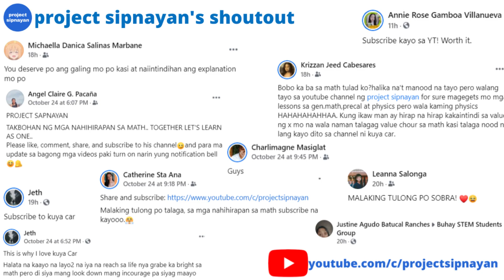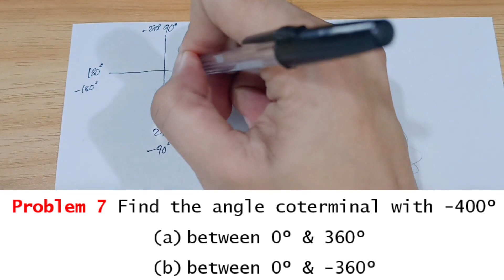Precalculus Tagalog – (1) Trigonometry “degree, radian, revolution, coterminal angle” – STEM 11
00:00 - Problem 1 Convert 21.505º to degrees, minutes & seconds.
02:00 - Problem 2 Convert 69º38'13" to degrees.
02:44 - Problem 3 Express -75º & 210º in radians.
03:43 - Problem 4 Express π/8  rad & (-5π)/6  rad in degrees.
04:35 - Problem 5 How many degrees is 1 1/5 of a complete revolution?
05:17 - Problem 6 How many radians is 11/5 of a complete revolution?
05:45 - Problem 7 Find the angle coterminal with -400º
                   between 0º & 360º
                   between 0º & -360º
09:23 - Problem 8 Find the smallest positive angle coterminal with -2020º.
10:40 - Problem 9 Find the smallest positive angle coterminal with 2110º.
13:00 - Problem 10 Find the largest negative angle coterminal with 138π/5.